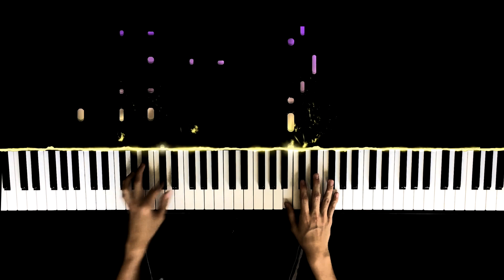Languyin - Autotelic | Piano Cover by Gerard Chua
Here's my Piano Arrangement of Languyin by Autotelic
Support OPM and Indie bands! 💯

✅Online